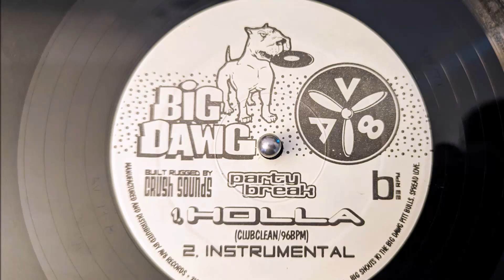Crush Sounds - "Holla" Partybreak (AV-93)